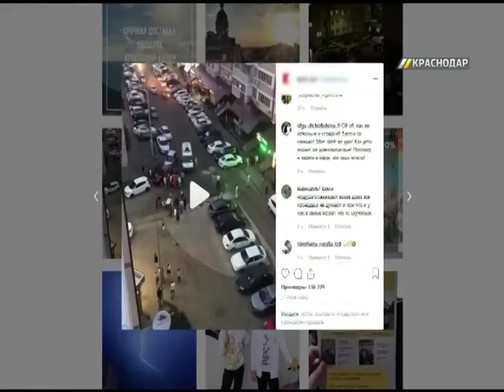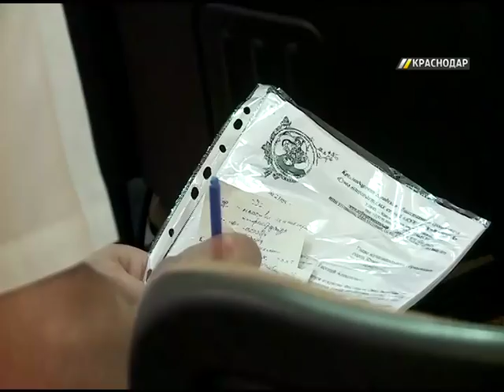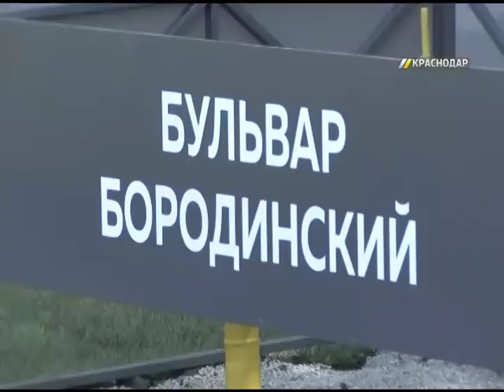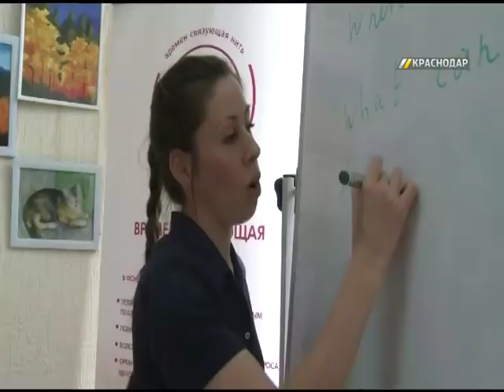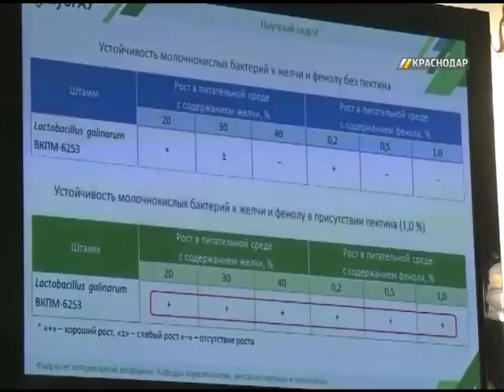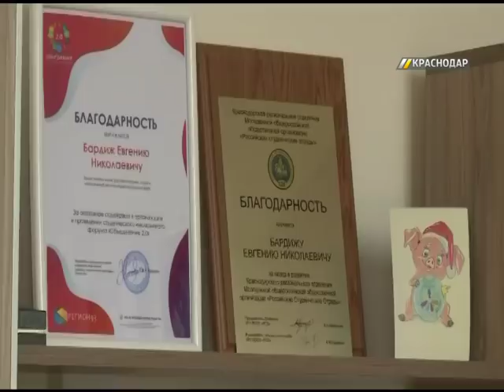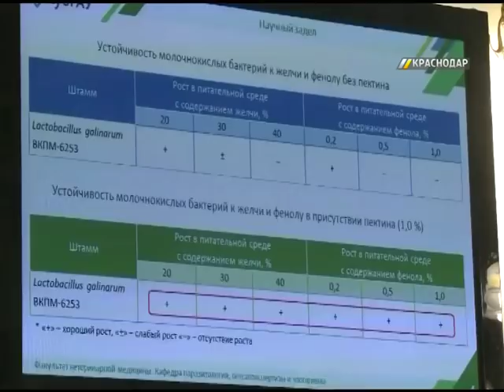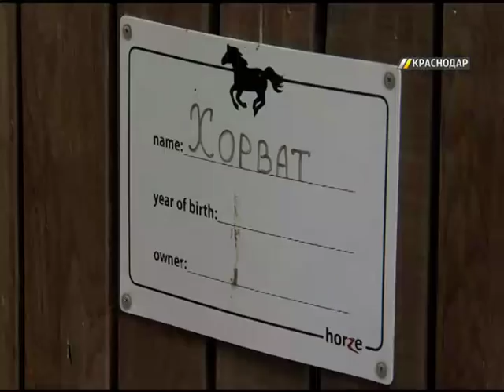«КРАСНОДАРСЕГОДНЯ». Выпуск от 07.06.19